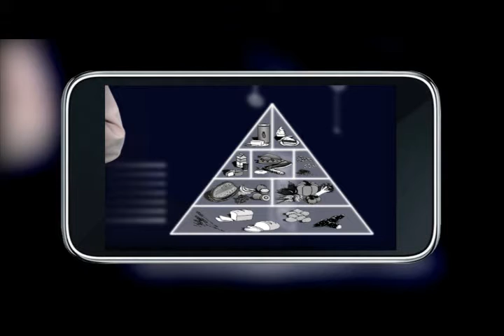Programa Conectados | Alimentação Saudável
Os apresentadores Camila, João, Patrícia e Renato são quatro jovens que vivem conectados e sempre buscam discutir assuntos que envolvem os direitos de Crianças e Adolescentes.

Este vídeo faz parte da Série Conectados, do projeto Vento Norte, realizado em parceria com a Secretaria de Direitos Humanos da Presidência da República. O objetivo foi criar instrumentos educativos de proteção e defesa de crianças e adolescentes para enfrentamento das ameaças ou violações de direitos facilitadas pelas tecnologias de informação e comunicação. Entre os temas abordados estão o enfrentamento da violência sexual e do trabalho infantil, além do direito ao esporte, à educação, dentre outros.

Os materiais foram disponibilizados para os atores do Sistema de Garantia de Direitos (SGD), especialmente conselheiros tutelares atuantes em todo o país. O material também pode ser usado por radialistas, apresentadores de TV, usuários da internet e a sociedade em geral.

In English:

The presenters Camila, João, Patrícia and Renato are four young people who live connected and always seek to discuss issues that involve the rights of children and adolescents.

The objective was to create educational instruments for the protection and defense of children and adolescents to face the threats or violations of rights facilitated by information and communication technologies. Among the themes addressed are the fight against sexual violence and child labor, in addition to the right to sport, education, among others.

The materials were made available to the actors of the Rights Guarantee System (SGD), especially guardian counselors operating throughout the country. The material can also be used by broadcasters, TV presenters, Internet users and society in general.